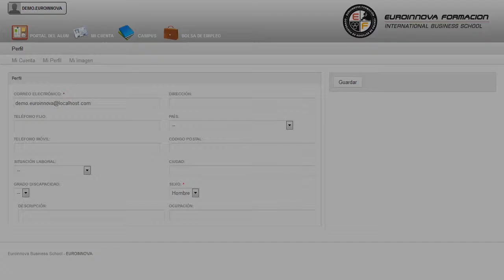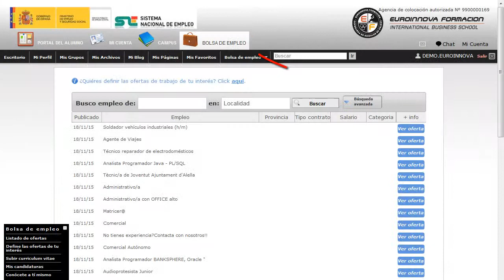Curso Mantenimiento Manejo Invernaderos - Cursos Online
Curso Universitario de Mantenimiento y Manejo de Invernaderos (Titulación Universitaria + 1 ECTS)
 Empieza un nuevo día con nuevos retos su curso, aprendiendo de manera correcta una formación contina en su curso. Este CURSO ONLINE HOMOLOGADO de Mantenimiento y Manejo de Invernaderos le prepara para adquirir unos conocimientos específicos dentro del área desarrollando en el alumno unas capacidades para desenvolverse profesionalmente en el sector, y más concretamente en Mantenimiento y Manejo de Invernaderos siendo un CURSO UNIVERSITARIO por lo que está HOMOLOGADO para OPOSICIONES. Saca tu máximo potencial especializándote en: su curso, le permitirá formarse en su curso. Curso Universitario de Mantenimiento y Manejo de Invernaderos (Titulación Universitaria + 1 ECTS) está dirigido a todas aquellas personas interesada en el ámbito de sector agrario y quieran especializarse en mantenimiento y manejo de invernaderos adquiriendo una titulaciÓn universitaria homologada. Sector Agrario. Ese CURSO ONLINE Homologado de Mantenimiento y Manejo de Invernaderos le ofrece una formación especializada en la materia. Si estás pensando en aprender más sobre: su curso. Curso Universitario de Mantenimiento y Manejo de Invernaderos (Titulación Universitaria + 1 ECTS) cumple los siguientes objetivos: realizar las labores de mantenimiento y manejo de invernaderos y túneles para optimizar las condiciones ambientales en el interior. Nunca había sido tan sencillo conseguir cumplir tus metas Curso Universitario de Mantenimiento y Manejo de Invernaderos (Titulación Universitaria + 1 ECTS), donde logrará realizar las labores de mantenimiento y manejo de invernaderos y túneles para optimizar las condiciones ambientales en el interior. La metodología a seguir es ir avanzando a lo largo del itinerario de aprendizaje online, que cuenta con una serie de temas y ejercicios.